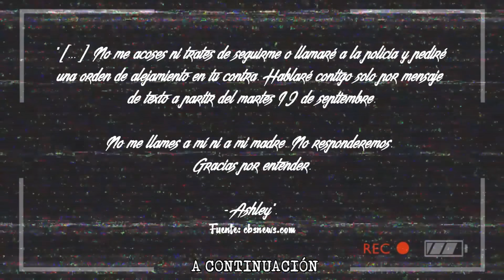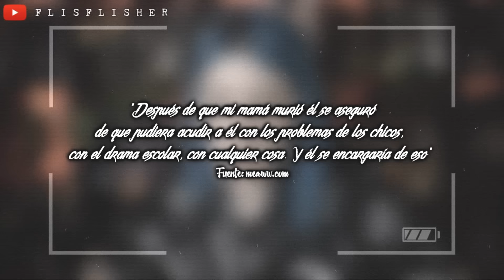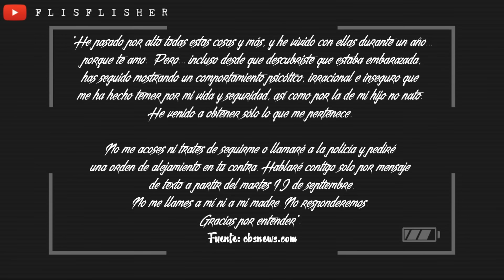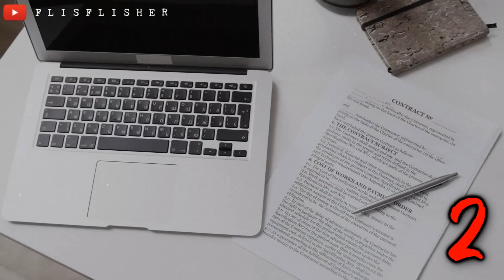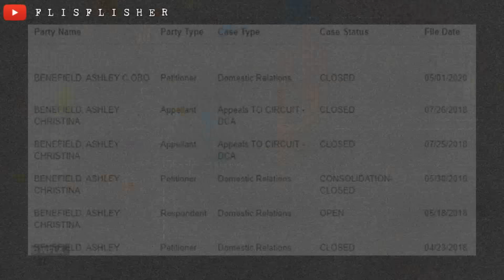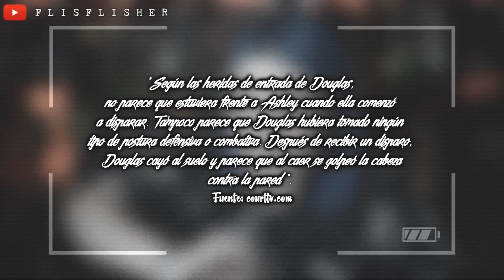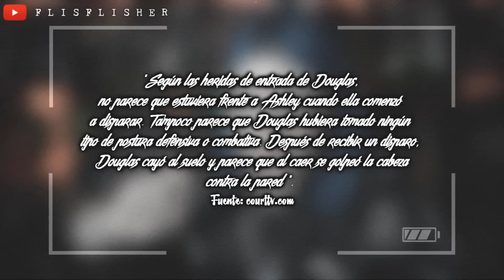La HISTORIA de AMOR del “CISNE NEGRO”: El CASO de ASHLEY y DOUGLAS BENEFIELD | Flisflisher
🔴 Hoy os traigo un caso reciente el de Doug y Ashley Benefield cuyo juicio aún no se ha celebrado. Como siempre, os recuerdo que mis vídeos están hechos desde el respeto, que me abstengo de dar mi opinión personal y que son únicamente de carácter informativo. Todas las fuentes estarán más abajito. Si algo no os cuadra, por favor, poneos en contacto conmigo para poder modificar cualquier dato. Muchas gracias  ✨

¿MIS REDES?

EXPEDIENTE FLISFLISHER